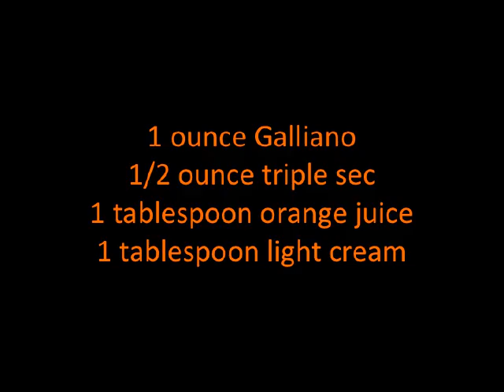Golden Dream Cocktail Recipe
Recipe For Golden Dream Cocktail